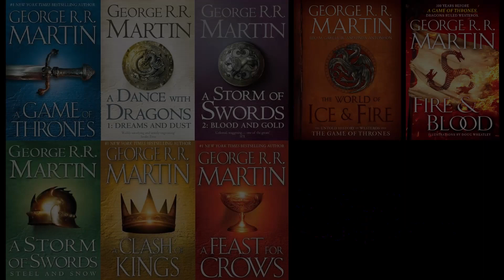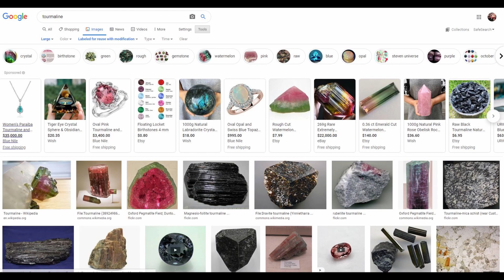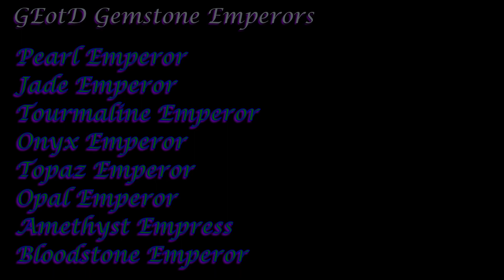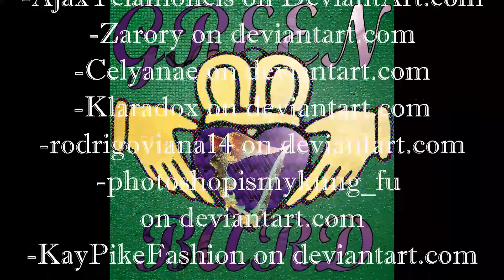ASOIAF: Kingsblood II: Eyes of Opal and Amethyst, Tourmaline and Jade - The Bard's Truth Ep. 0.2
This episode discusses the idea of magical genetics, or Kingsblood, in George R R Martin's World of Ice and Fire, the location for A Song of Ice and Fire, HBO's Game of Thrones, and the upcoming Blood of the Dragon series. I explain how the gemstone emperors of the Great Empire of the Dawn relate to no just Valyrian Dragonlords, but other principle houses in Westeros.

This channel discusses George R R Martin's World of Ice and Fire, where his series, "A Song of Ice and Fire," and HBO's series, "Game of Thrones" and the upcoming "Blood of the Dragon," based upon GRRM's "Fire & Blood" are set. The channel focused on magic and the magical lineages, especially as relates to Houses Stark and Targaryen.
I am the Green Bard.  I blog, sing, and record about medieval fantasy and sci-fi. I like A Song of Ice and Fire, Lord of the Rings, Shannara, and more. You might see me at the Michigan Renaissance Festival, an Irish Pub, open mic night, a con or some other weird place. Say Hello!

The Bard's Truth Podcast is available on:
Spotify and anchor.fm/bards-truth

We can also interact on reddit, thelasthearth, and westeros.org, where I am known as ‘Alivealive0’ or The Green Bard
Thanks to all the terrific artists who shared their work with us here!
-Enife on DeviantArt.com- Lannister Twins
-Hed-Ush on deviantart.com - Several Chapter Illustrations
- Daenerys Targaryen|The First Targaryen
- GB: Daemon Blackfyre|I am the Flame|Aegon, Rhaenys, and Visenya
- Obsidian Star|Fire Cannot Kill the Dragon
-Dejan Delic on deviantart.com - Rheagal|Quentyn Martell and Viserion|Daenerys Targaryen|Khal Drogo|Stannis Baratheon|Theon Greyjoy
-Amok on amokanet.ru - Edric Storm|Last Hero
-Minuiko on tumblr.com - R+L cover art
-MaximilienRobb on DeviantArt.com - CerseiLannister|RobertBaratheon
-SaxyBassLass (my daughter) - Lady as Ned Arrives, Dany's expensive gift
NOTE: No reuse permission implied - Permission does not extend to others except by CC.

-Magali Villeneuve on magali-villeneuve.com - The Dragonlords of Valyria
-SephyStabbity on deviantart.com - The Legend of Storm's End
-AjaxTelamoneis on DeviantArt.com - Wake Dragons from Stone|House Targaryen Group Portrait
-Klaradox on deviantart.com - The Great Shepherd|Maiden-Made-of Light|The Lion of Night
- Daenerys and Drogon
- The Sword of the Morning

*Music - "Mañana / Para Pilar," by Guy LaRouche, performed by Salsa Norte. Used with permission.